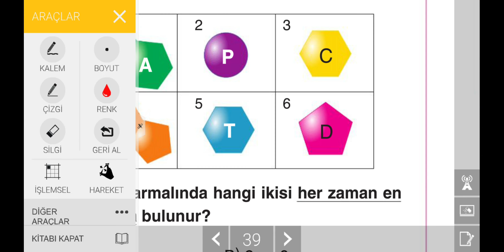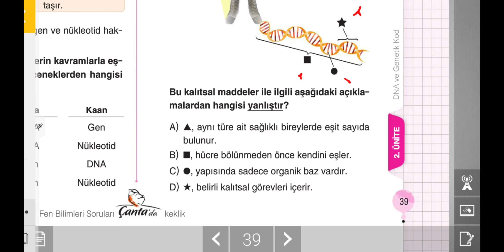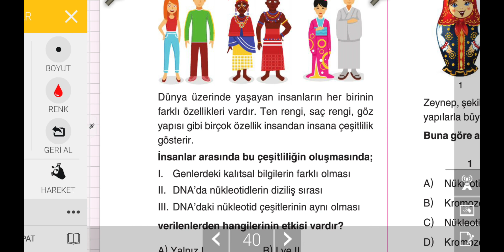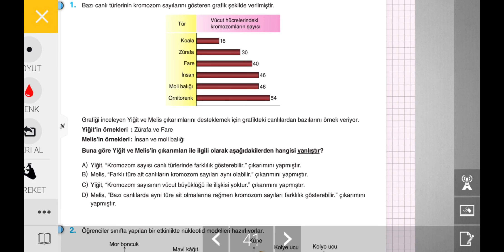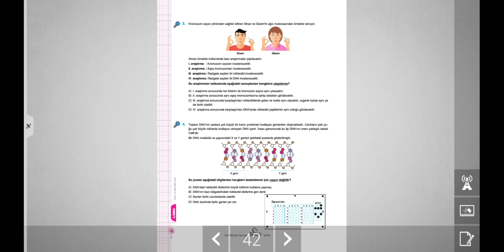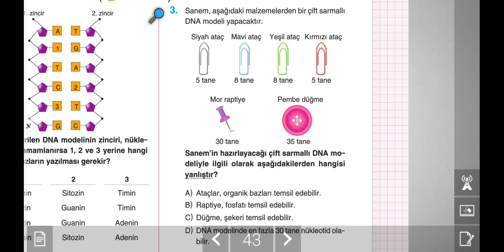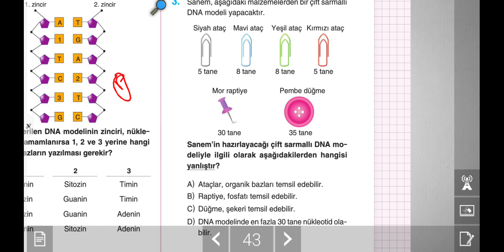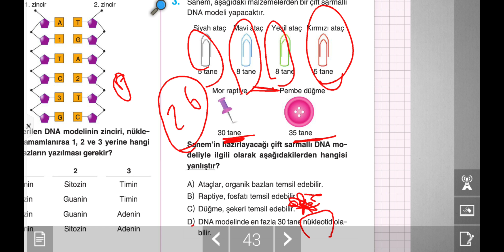BİLAL GÖKÇE - Fen Bilimleri 8. SINIF - DNA ve GENETİK KOD